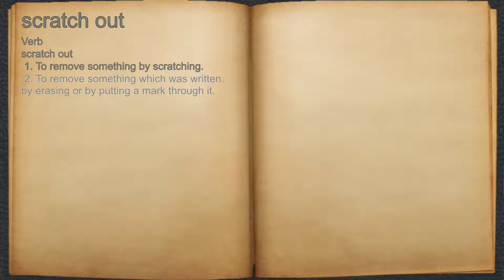What does scratch out mean?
A spoken definition of scratch out.

Intro Sound:
Typewriter - Tamskp